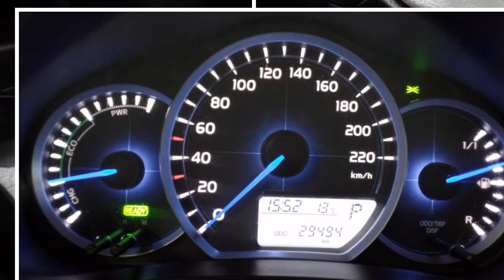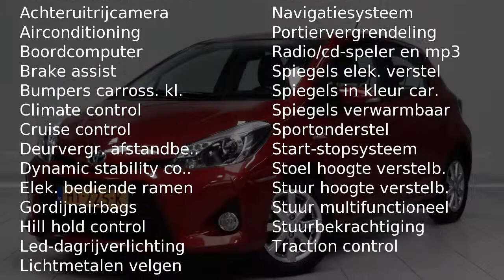Toyota Yaris 1.5 Full Hybrid Aspiration Special CVT-automaat Na